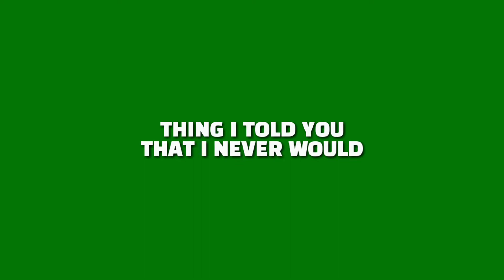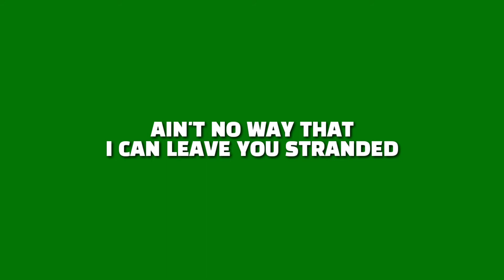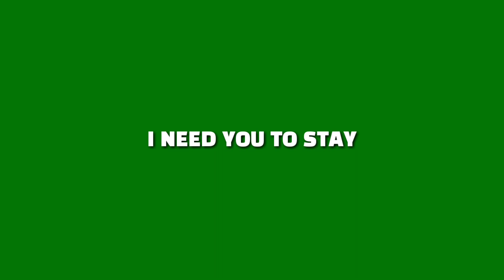Justin Bieber and The Kid LAROI - Stay | green screen lyrics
🎶 Justin Bieber and The Kid LAROI - Stay